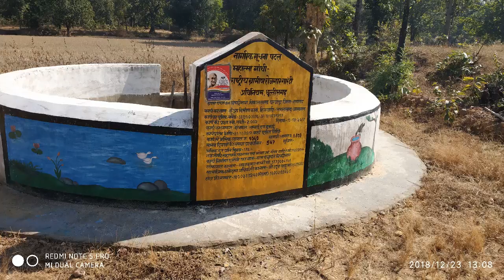मनरेगा से कुँवा निर्माण कार्य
कुँवा निर्माण मनरेगा से